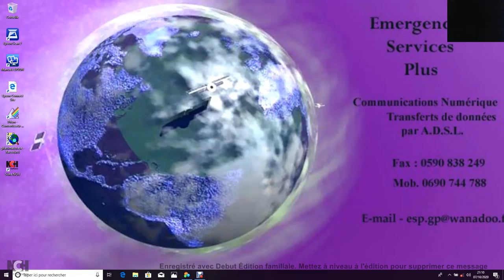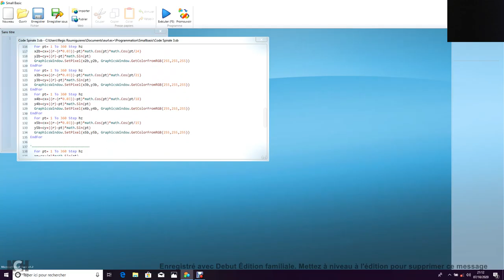Code spirale d'Archimède 3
Réalisé avec smallbasic ... La rotation se réalise sur une fréquence qui s'incrémente de 0.03 unité par cycle sur une vitesse de propagation de 3 10^-5 unité ... Equivalente à une corde !